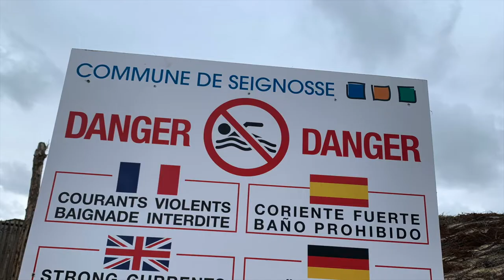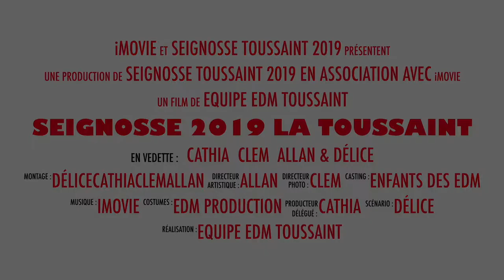BANDE ANNONCE CLIP SEIGNOSSE TOUSSAINT 2019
UN AVANT GOÛT DU SÉJOUR ORGANISÉ A SEIGNOSSE A LA TOUSSAINT EN ATTENDANT LE FILM !